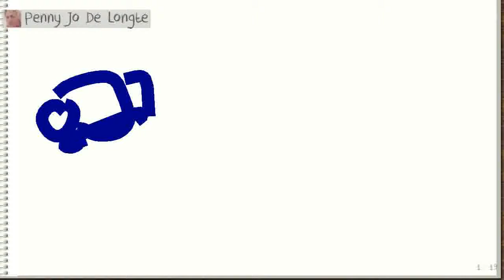On Saturday, June 04, 2016 at 9:28:35 AM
Penny Jo De Longte was drawing, Neam Khrisat guessed it right